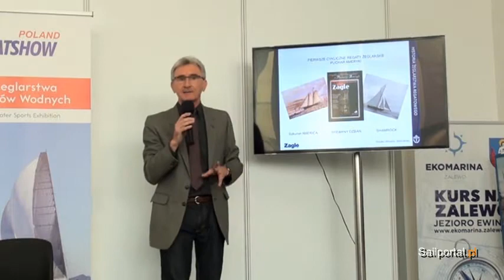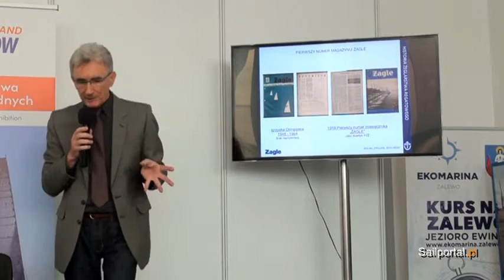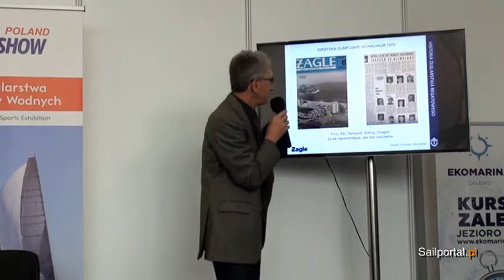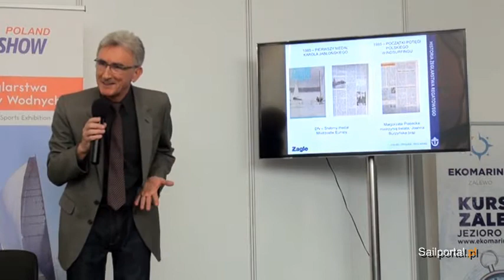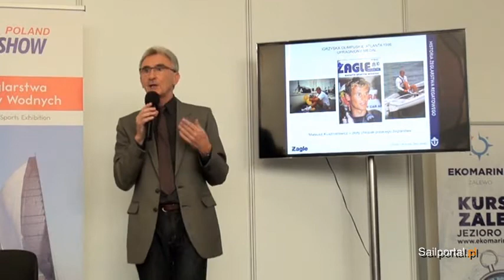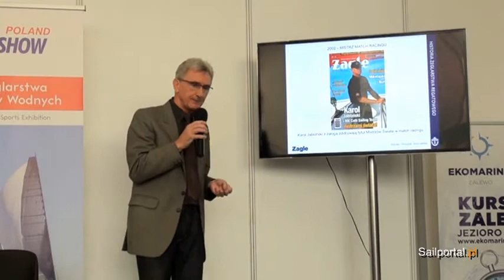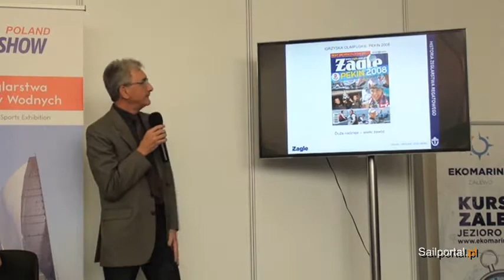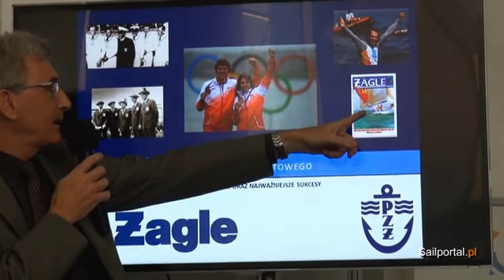Waldemar Heflich - historia polskiego żeglarstwa sportowego w pigułce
Film zrealizowany przez Sailportal.pl podczas Targów Boatshow Poland 2013 - Waldemar Heflich opowiada o historii polskiego żeglarstwa sportowego